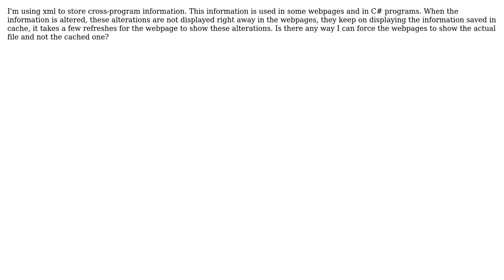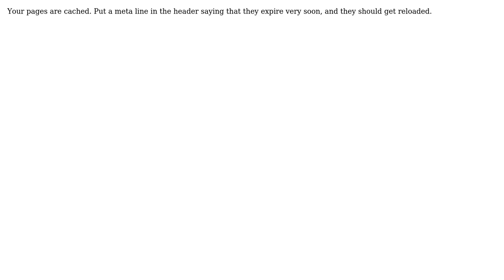Software Engineering: Loading XML File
With thanks & praise to God, and with thanks to the many people who have made this project possible! You are responsible for your own actions.